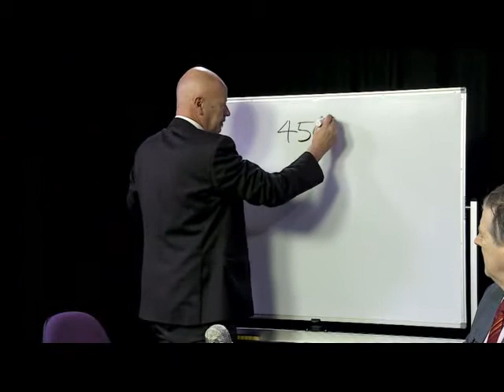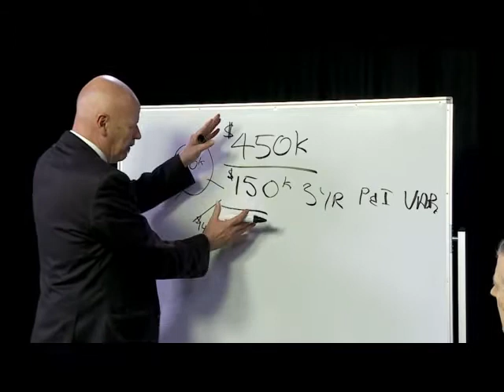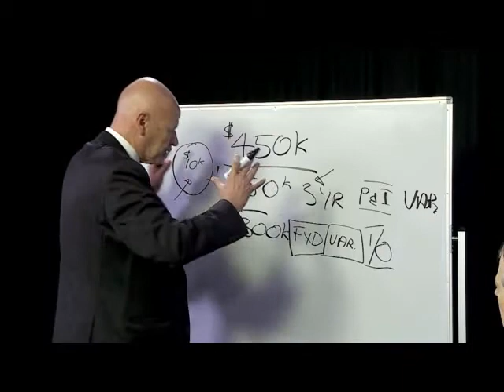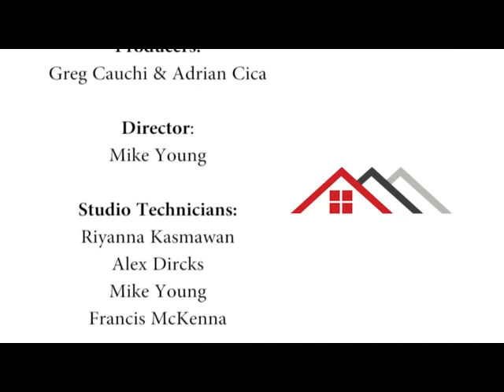episode 18: FINANCIAL FREEDOM PROGRAMM & FREE THUMBPRINT REPORT ( fund raising for schools )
episode 18: FINANCIAL FREEDOM PROGRAMM
(fund raising) help for schools clubs etc
teachers
parents

    PAY OFF YOUR MORTGAGE FAST !